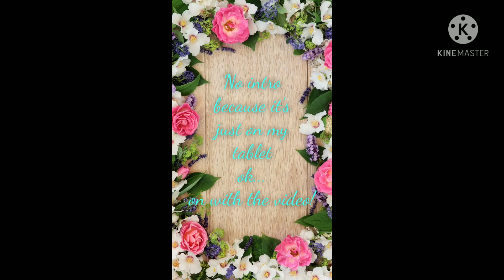Announcement!!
Sorry for any spelling errors